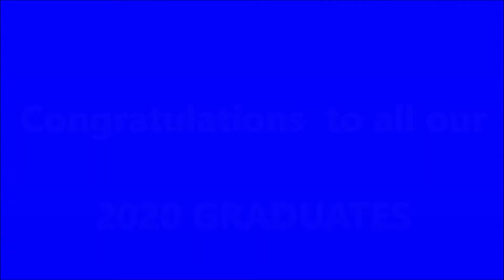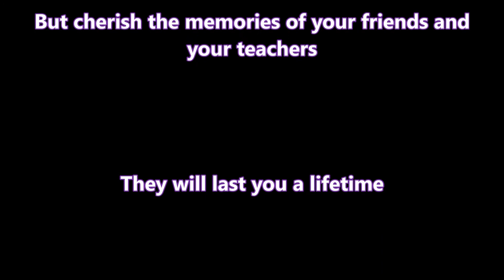2004C - Our 2020 Siblings Graduates